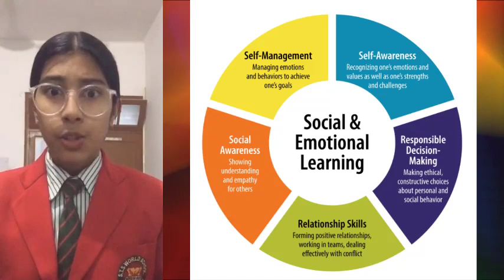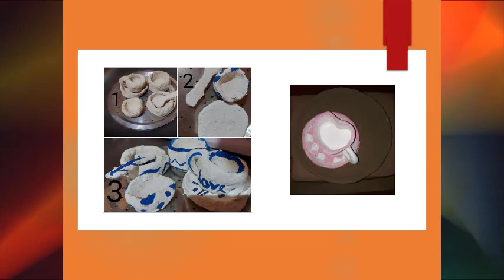Social Emotional Learning Project (SEL)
STS World School, Rajgomal Principal Ms. Prabhjot Gill always encouraged and motivates the students and teachers to implement the 21st century needs into the curriculum. Social-Emotional Learning skill is one of such skill.
Social-emotional learning is an education practice that integrates social and emotional skills into school curriculum. SEL is also referred to as "socio-emotional learning", "social and emotional learning", or "social-emotional literacy".STS World School, Rajgomal students of 9th & 10th grade made a special presentation on SEL , highlighting need and importance of SEL.